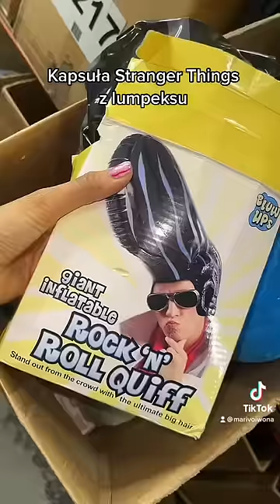Kapsuła Stranger Things z lumpeksu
Który karton następny? Ig:marivoiwona